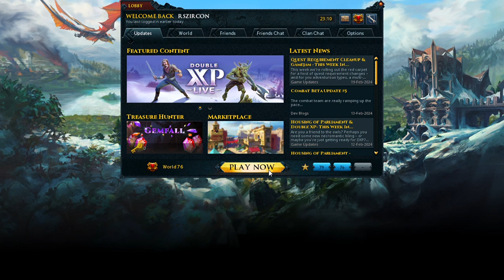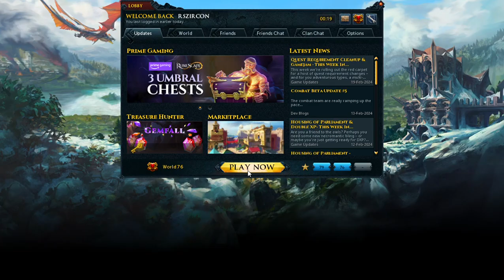Training Necromancy & Summoning 2 (please read description)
Sorry the mic and even the audio's glitchy, its just that I was trying to give recording from xbox game pass another chance. plus its been awhile since I last posted a video on YouTube
My channels